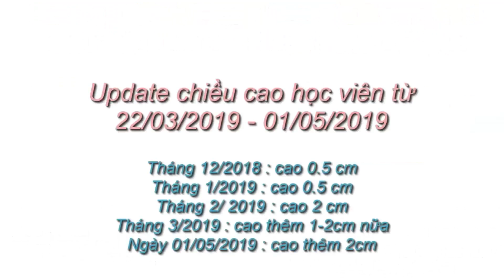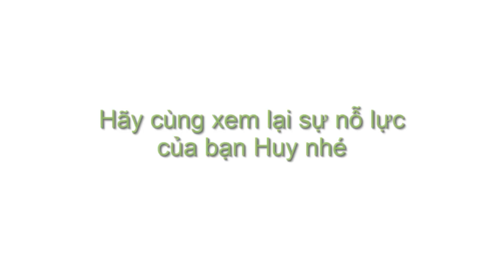Quá trình lột xác thần kỳ cao thêm 9cm của chàng lùn truyền cảm hứng cho bạn phát triển chiều cao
Janji - Heroes Tonight (feat. Johnning)
Fight Back - NEFFEX

Cần sự Donate của anh em để phát triển kênh :3
Agribank - 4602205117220 - Nguyễn Thanh Nguyên